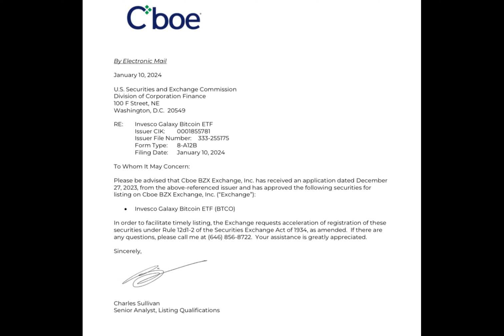CBOE announces the listing of several Bitcoin ETFs pending SEC approval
The Chicago Board Options Exchange has extended its approval for listing several spot Bitcoin ETFs, pending the final nod from the SEC.